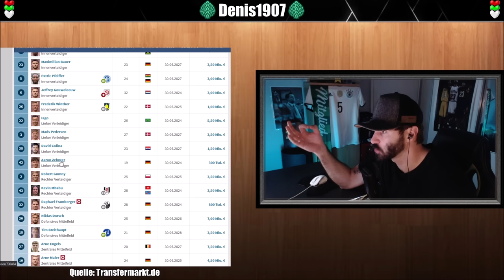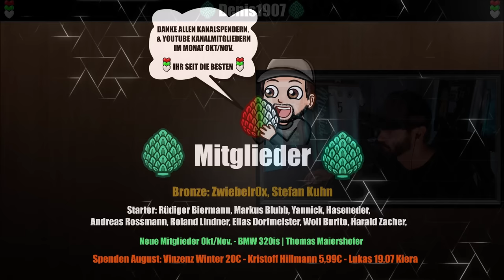FCA ZIEL TOP 10 & KADERVERÄNDERUNG IM WINTER | KICKER INTERVIEW STRÖLL & JURENDIC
Michael Ströll spricht im Kicker Interview über  den ambitionierten FC Augsburg und sein Ziel mittelfristig in die Top 10 der Bundesliga zu kommen und sich dort zu etablieren. Außerdem wird eine Kaderveränderung im Winter angekündigt! Das und vieles mehr im Video :)

Track:
No_More_–_Sapajou_No_Copyright_Music_